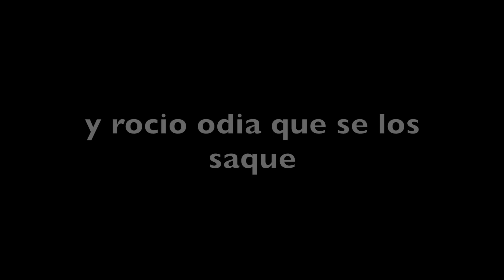somos boludas, es lo que mejor sabemos hacer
Otro video haciendo boludeces con amigas.

❁Lulignzalez
❁Tinidelorenzo
❁Rochiggonzalez
❁Pachufariass
❁Juanicamporino
❁Valenrodriguezz
❁Morigkotas